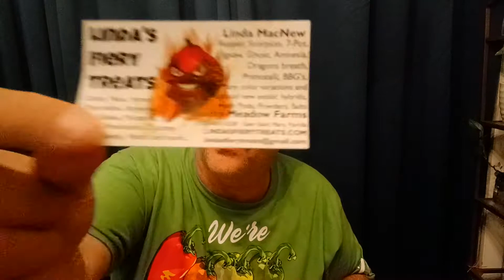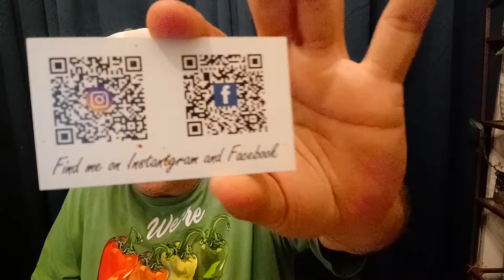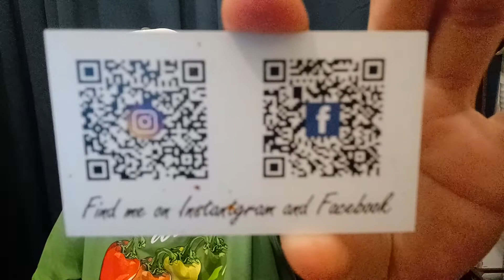KSLS and a Red Scotch Bonnet from Linda's Fiery Treats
Khang Starr Lemon Starburst 🌟